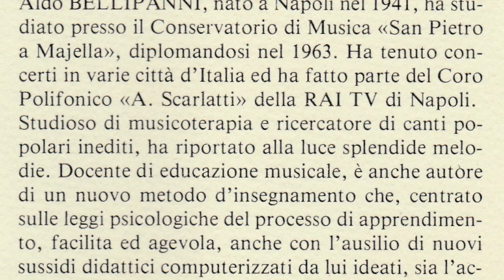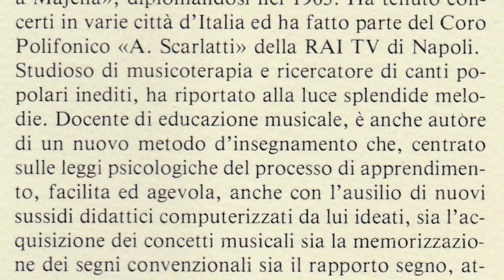La Pazza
I Viggianesi: storia di canti e cantastorie.
Poesie di P.P. Parzanese e Nicola Sole musicate da anonimo dell'800 e dal M° Aldo Bellipanni.
EDIZIONI BELLIPANNI - ©Copyright by Bellipanni - Sorrento (NA)
Proprietà dell'autore - Tutti i diritti sono riservati